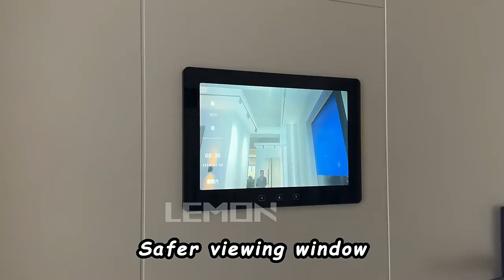Luxury villa high-end cast aluminium modern entrance front door with sidelight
✅The size and color can be customized
🌍Global shipping